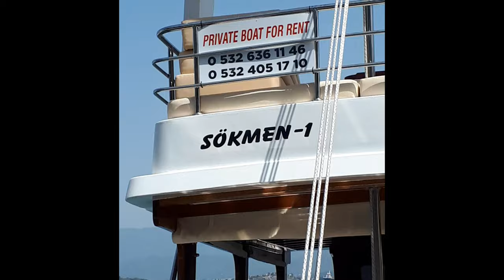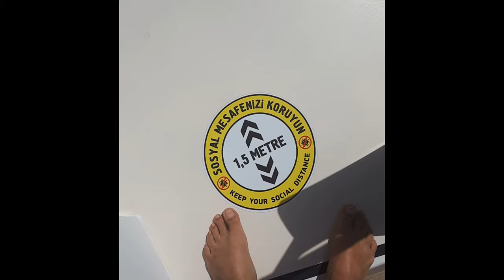Sökmen 1 VIP Bootstour - FETHIYE 2020